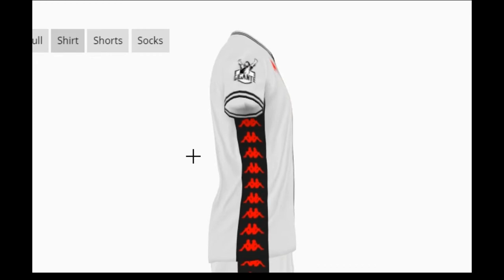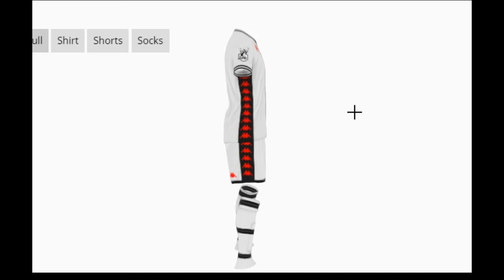VASCO - NOVA CAMISAS KAPPA ( SIMULAÇÃO)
DEIXA SEU COMENTARIO, VASCO PODE TER UMA DESSAS OPÇÕES!